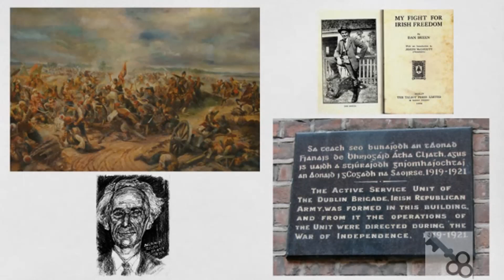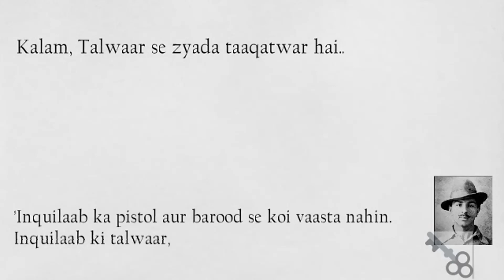Bhagat Singh - Idea, Ideology, Philosophy {Image Biography in Hindi, with Photos} (2018)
In 'Bhagat Singh - Idea, Ideology, Philosophy, which is an Image Biography in Hindi, we discover that Bhagat Singh was not merely a bomb-throwing firebrand but a keen mind, honed by voracious reading.

This video explores how Bhagat Singh's ideas,  his ideology and philosophy were developed. Bhagat Singh ka vichar kaise develop hua, is video mein hum jaanenge.

The video is accompanied by photos and images of the books Bhagat read and his key influences.

The librarian at National College, Lahore remembers him as a boy who would issue and reissue books several times.

We hope you'd be inspired by this knowledge. Thank you.